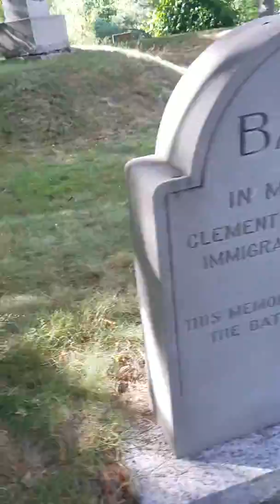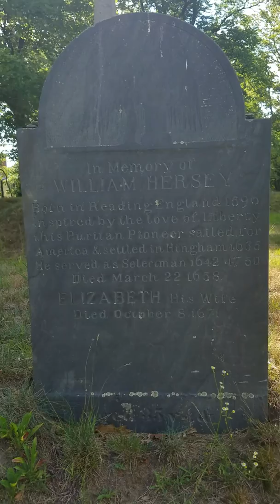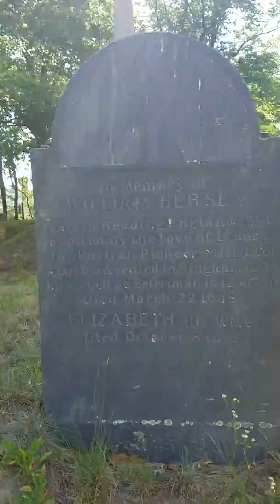old ship church cemetery higham massachusetts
beutifull old ship churchyard cemetery higham massashusetts, a n amazing old cemetery est 1635 incorporated 1672. great slate and a beutifull monutment on a small mound surrounded by the oldest graves and official burials some graves are replacement stones but..still..great..a perfect circle in the yard of graves